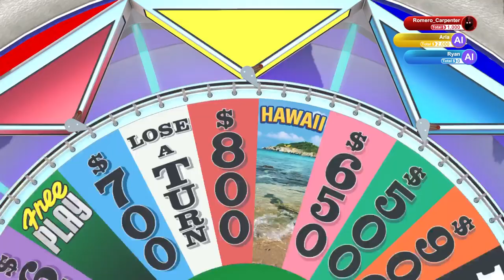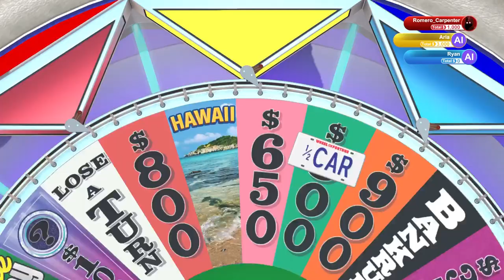Romero Returns to WHEEL OF FORTUNE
Episode 9
I needed a break from the homestead so I thought I'd head to the city & win me some cash on my favourite game show.